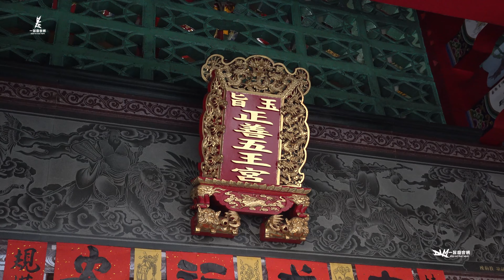《今日不喝酒 獻上飲料給轎班喝》水底寮池王會慶讚水底寮梅山壇平安遶境～過境水底寮正善五王宮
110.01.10屏東枋寮水底寮梅山壇普唵佛祖歲次庚子年聖誕千秋平安遶境